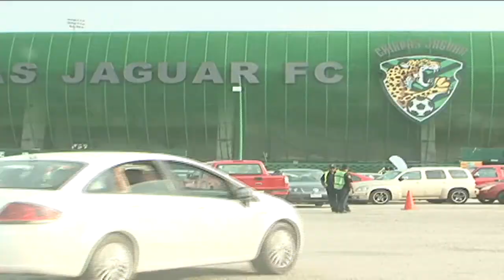Fiesta y color con el carnaval zoque en el estadio VMR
El carnaval zoque se trasladó al estadio Víctor Manuel Reyna, donde enorme procesiones de aficionados se agolparon a temprana hora al punto de encuentro del partido Jaguares ante Chivas.
Presurosos  y sabedores  que  el partido aguardaría  sorpresas, el  jugador  número 12  se encaminó al  Estadio  antes  fuertes  medidas de seguridad  por  cualquier cosa, pero  ante todo para  plasmar  un  ambiente  de  confort  en las   familias  visitantes  del  sureste mexicano  y del interior  de  nuestro   estado.